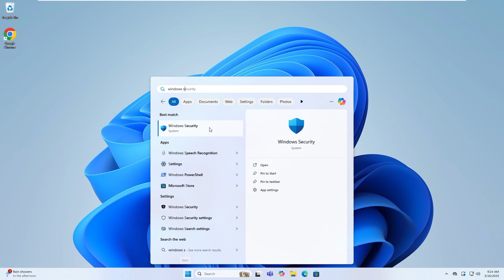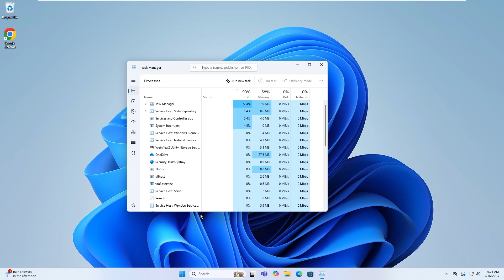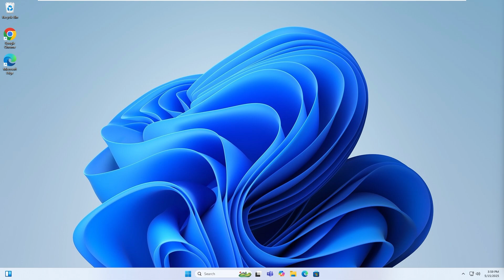Fix “Standard Hardware Security Not Supported” in Windows | Full Step-by-Step Tutorial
Are you seeing the message “Standard hardware security not supported” in your Windows 10 or 11 device security settings? 🛑 Don’t worry — this tutorial shows you how to resolve the issue and unlock enhanced security features like Core Isolation, Memory Integrity, and more by enabling key system and BIOS settings.

🔹 What You’ll Learn in This Video:
✅ How to enable Data Execution Prevention (DEP) in Windows
✅ How to check and turn on virtualization (required for some security features)
✅ How to access and configure BIOS/UEFI settings to ensure hardware-based security is supported

📌 Timestamps
⏱ 00:00 – Introduction
⏱ 00:07 – Step 1: Enable Data Execution Prevention (DEP)
⏱ 00:52 – Step 2: Check and Enable Virtualization
⏱ 01:17 – Step 3: Configure BIOS Settings

Enabling hardware-based security is essential for protecting your PC from advanced threats. By following this guide, you’ll make sure your device supports features like Virtualization-Based Security (VBS) and Hypervisor-Protected Code Integrity (HVCI) — crucial for a modern, secure Windows experience. 💻🔒

Share with friends who care about PC performance and protection!